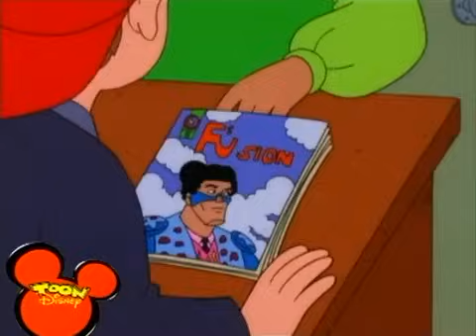Disney's Recess- Chez Vince